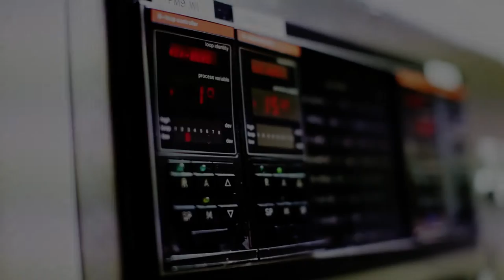The Story of Paper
A SOME/THINGS S/TUDIO production for Arjowiggins Creative Papers
filmed by NAT URAZMETOVA & MATTEO CARCELLI
edited and post -produced by NAT URAZMETOVA